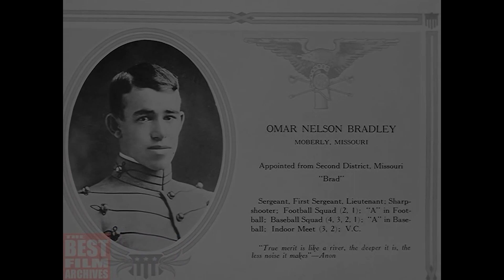Best US army commanders. World War II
ENTERING WORLD WAR II in December 1941, the US government gave priority to the defeat of Germany rather than the war against Japan. Commanding the vast American forces sent across the Atlantic was a huge task entrusted to individuals who had little or no combat experience. Command structures were necessarily complex: in France in late 1944 General George Patton had two other generals, Omar Bradley and Dwight David Eisenhower, above him in the chain of field command.